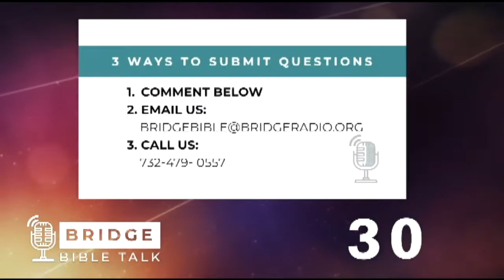Bridge Bible Talk 6.13